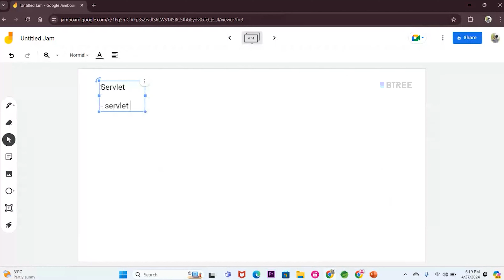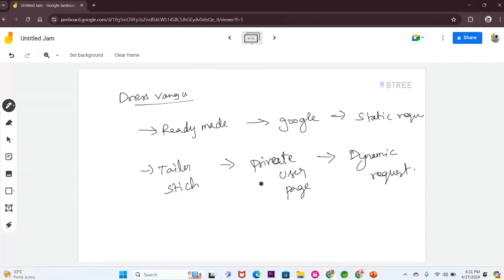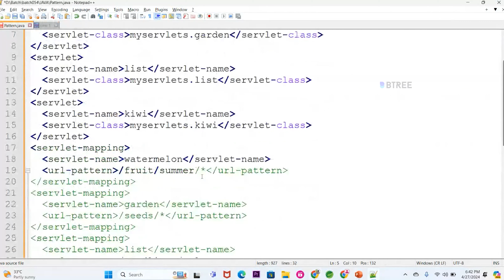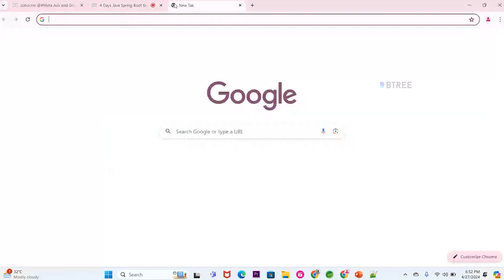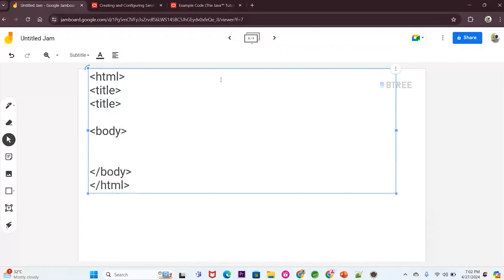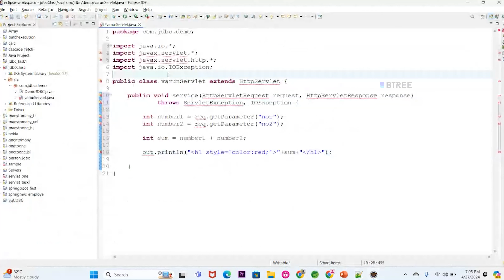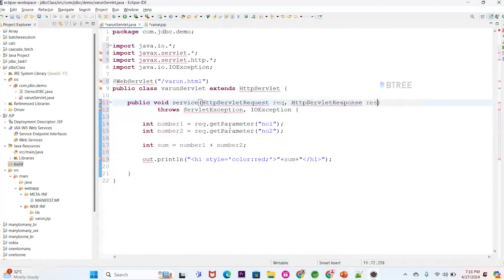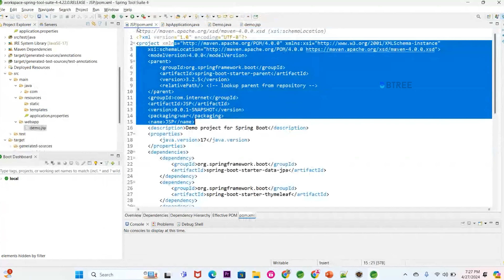JSP and Servlet Tutorial | JSP Servlet Tutorial In Tamil | Java Server Pages Tutorial in Tamil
In This Video About JSP and Servlet Tutorial for creating dynamic web applications. Servlets handle client requests on the server, generating HTML dynamically. JSP Servlet Tutorial In Tamil simplifies dynamic page creation by allowing Java code to be embedded in HTML.

Together, they enable interactive web apps with database interaction and dynamic content generation.

0:09      -  What is JSP ?
0:55      -  What is Servlet ?
15:01    -  How to work JSP ?
22:00    -  Explain Servlet ?
37:06    -  How to write jsp file ?
46:00    -  How to use Jsp ?

✅ Real-world projects
📚 Industry-relevant curriculum
🎓 Expert mentors